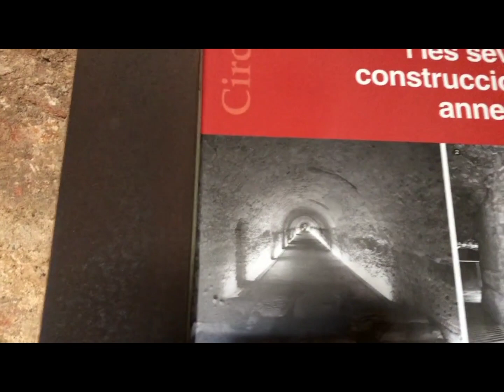Spain Tarragona 🇪🇸 Beautiful Places in Spain [ 4k ]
Spain is a very beautiful and amazing country.
It's cities, museum , beaches all the scenery are fabulous. Spain is the best country. Love Spain
salvador dalí Barcelona
Barcelona
Eixample (Location)
Sagrada Família (Tourist Attraction)
Catalan People (Ethnicity)
Figueres (City/Town/Village)
Montserrat (Country)
Cadaqués (City/Town/Village
 Europe full episode
Barcelona travel guide
 Barcelona and Cataluna
Spain full episode
  Spain Barcelona
Cadaque
Salvador Dali home